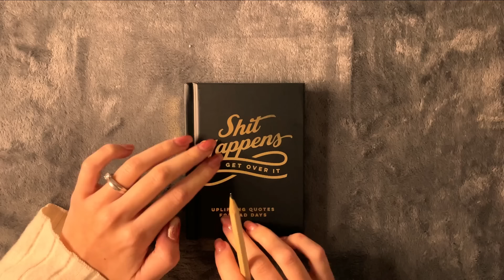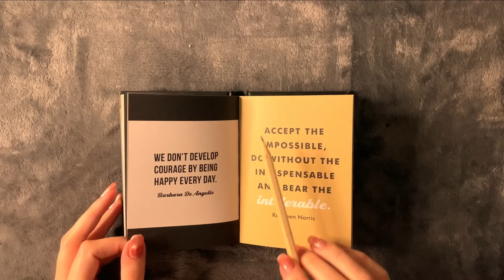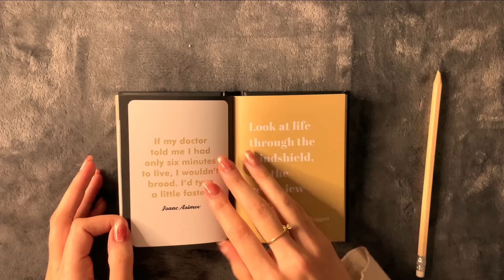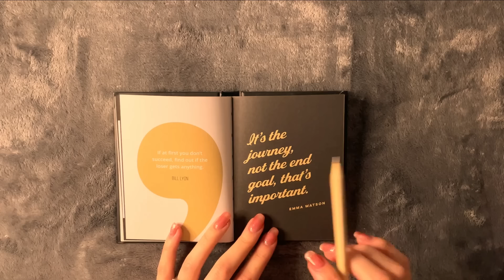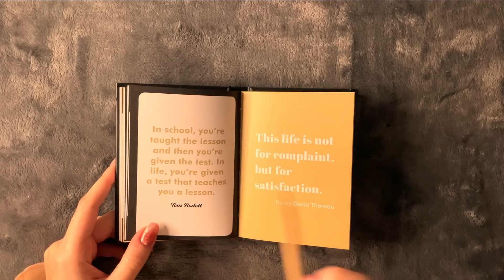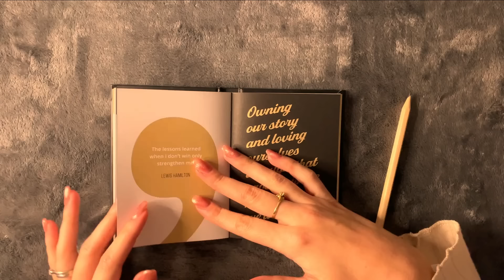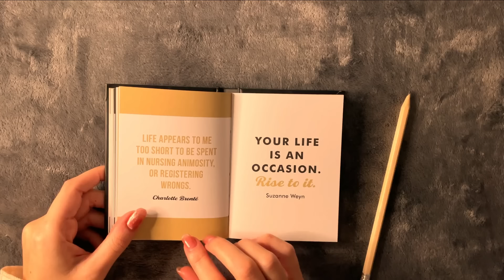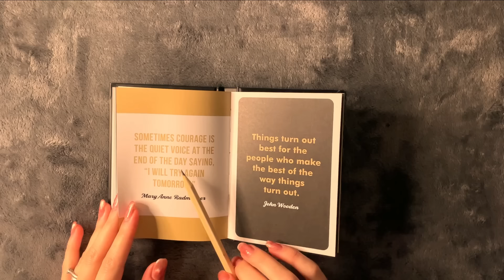😴 ASMR - Reading you Inspiring Quotes to SLEEP - Clicky Whispers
Hey everyone, Today we have another little book reading with inspiring quotes. I'm reading your requests and I will start re-filming more videos the following week. Thank you for always supporting me and for all the love

You'll hear:
- Close Whispering
- Tracing of words
- Pencil tracing

🧡283🧡